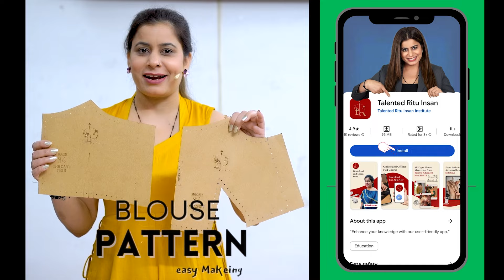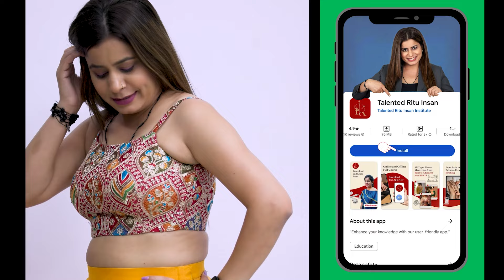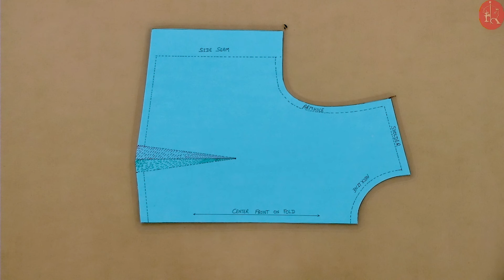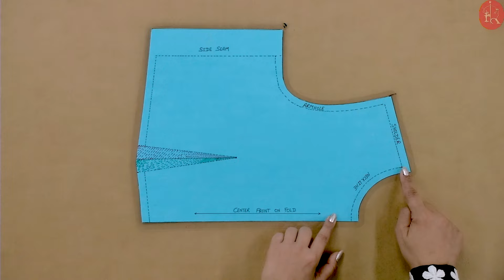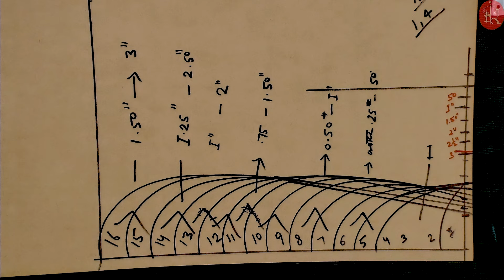Shoulder Armhole Live Class-05 Class Highlights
Hi Students

CONGRATULATIONS on choosing India's leading Offline & Online Sewing Institute.We are committed to empower women in the field of stitching and fashion designing.Learn the art of designing from the comforts of your home.

For learning cutting & stitching of more dresses like this Join our Online Classes on our mobile app

(Use org code- OFVCGM)

For more information about online & offline classes
Our team will be happy to help you